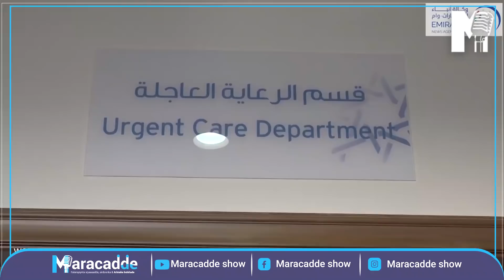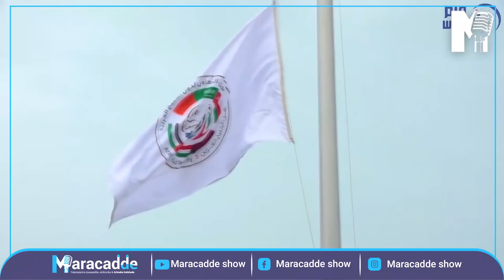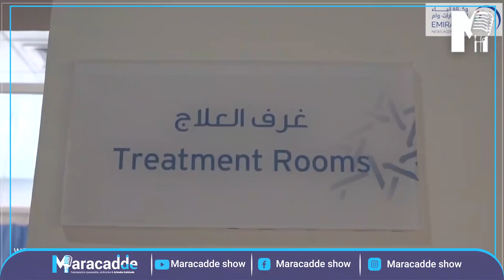XOGTA Ciidamada Turkiga ee Somalia oo waqtiga loo kordhiyay & Qorshaha Cusub ee Turkiga